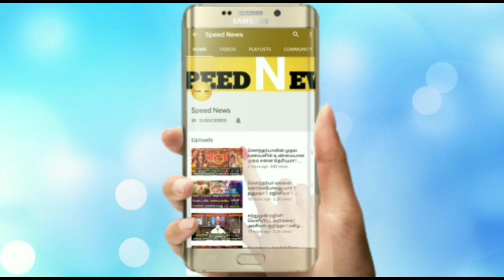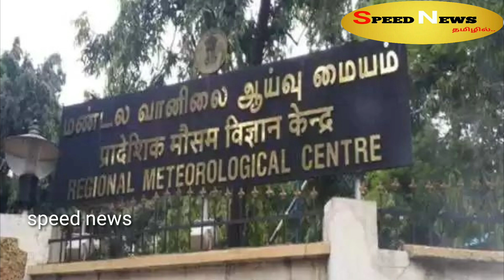திக் திக் நிமிடங்கள் ! தமிழகத்தில் அடுத்த 24 மணிநேரத்தில் இதுதான் நடக்கும் !